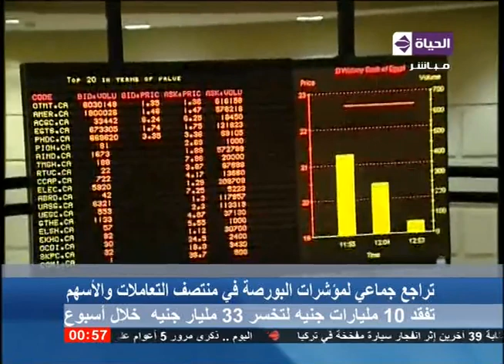الحياة الآن - إنتشار إشاعة بالبورصة بإحالة أحد رجال الأعمال للنيابة تفقد البورصة 33مليار جنيه